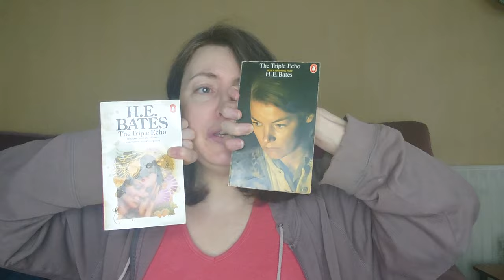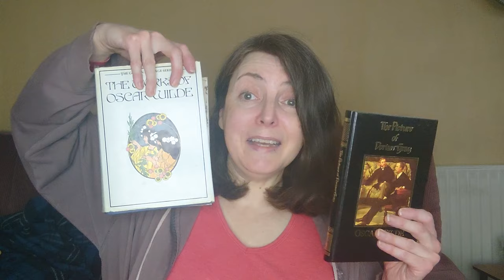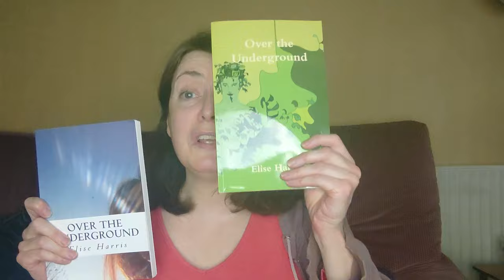The First Rule of Book Club - You Only Need One Copy of Fight Club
Too many books!